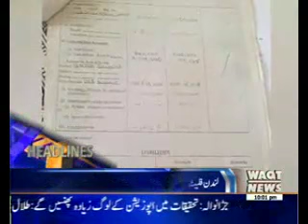Waqtnews Headlines 10:00 PM 15 May 2016